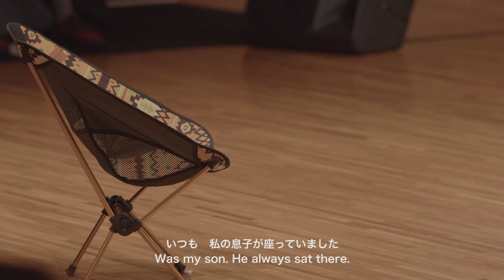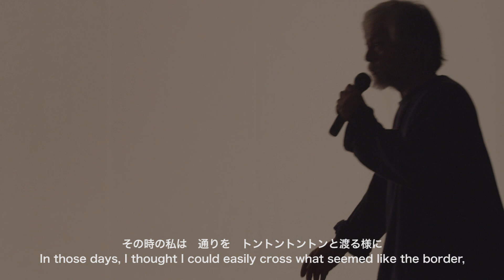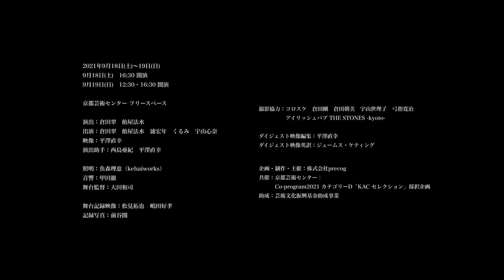倉田翠 × 飴屋法水 2021京都発表会 ダイジェスト映像 Midori Kurata × Norimizu Ameya 2021 Kyoto Performance Digest Video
倉田翠 × 飴屋法水
京都発表会
「三重県新宿区東九条ビリーアイリッシュ温泉口駅 徒歩5分」

新型コロナウイルスの勢力が加速する2021年夏
2人の演出家　倉田翠と飴屋法水が
東京、京都、三重など、出演者たちが暮らす場所をめぐり
家族や家の在処をテーマに創作したパフォーマンス作品。

以降も　形を変えながらプロジェクトは進行していきます。

ーーー

誰かのお家に行った時に感じるその家々の生活の匂いや空気に身体を馴染ますように、
またはその空気を害すことがないようにそこに存在したいと思うように、
どうですか、私たちは友達になれますか？

御免ください、こんなにも無責任に、それでいてとても丁寧に、人んちの玄関を開ける。

倉田翠

子供を持たないヒトはいても、親を持たないヒトはいない。
始まりの場所は決まっていても、終わりの場所は、まだ決まってない。

飴屋法水

ーーー

2021年9月18日(土)〜19日(日)
9月18日(土)　16:30 開演
9月19日(日)　12:30・16:30 開演

京都芸術センター　フリースペース

＊本作品中に、Billie Eilishの楽曲・映像などは一切使用されておりません。

【クレジット】
演出：倉田翠　飴屋法水
出演：倉田翠　飴屋法水　浦宏年　くるみ　宇山心奈
映像：平澤直幸
演出助手：西島亜紀　平澤直幸

照明：魚森理恵（kehaiworks）
音響：甲田徹
舞台監督：大田和司

舞台記録映像：松見拓也　嶋田好孝
記録写真：前谷開

撮影協力：コロスケ　倉田剛　倉田朝美　宇山世理子　弓指寛治　アイリッシュパブ THE STONES -kyoto-

協力：林実菜　原田香純　木内ひとみ　小林勇陽　野村眞人　瀬戸沙門　渡辺佳奈　諸江翔大朗　本桜子　上田瑞稀　渡邉裕史　田畔佳奈

ダイジェスト映像編集：平澤直幸
ダイジェスト映像英訳：ジェームス・ケティング

企画・制作・主催：株式会社precog
共催：京都芸術センター｜Co-program2021 カテゴリーD「KAC セレクション」採択企画
助成：​​芸術文化振興基金助成事業

Midori Kurata × Norimizu Ameya
Kyoto Performance
Five-Minute Walk from Billie Eilish Hot Springs Station, Higashi Kujo, Shinjuku-ku, Mie Prefecture

In the summer of 2021, when the spread of Covid-19 accelerated,
The two theatrical directors Midori Kurata and Norimizu Ameya
created a performance work that revolves around Tokyo, Kyoto, Mie, and other places where the performers live,
And takes the whereabouts of family and home as its theme.

This project will continue while undergoing transformation.

ーーー

When I visit someone’s house, I notice that it has a different smell and air from the lifestyle of its occupants, and want to get my body accustomed to them. I want to be there in a manner that will not spoil that air. What do you say? Can we become friends in this way?

“Excuse me!” I open someone else’s front door, so irresponsibly, and yet so politely.

Midori Kurata

There are people who do not have children, but none who do not have parents.
The beginning-place has been fixed, but the ending-place, not yet.

Norimizu Ameya

ーーー

18-19 September, 2021
Sat., September 18: 16:30
Sun., September 19: 12:30 & 16:30

Multi-purpose Hall, Kyoto Art Center, Japan

*No music or images of Billie Eilish are used in this video.

Credit
Directors: Midori Kurata, Norimizu Ameya
Casts: Midori Kurata, Norimizu Ameya, Hirotoshi Ura, Kurumi, Kokona Uyama
Video Shooting / Recording / Editing: Naoyuki Hirasawa
Assistant directors: Aki Nishijima, Naoyuki Hirasawa

Sound Design: Toru Koda
Lighting Design: Rie Uomori (kehaiworks)
Stage Director: Kazushi Ota

Stage Documentary Video: Takuya Matsumi, Yoshitaka Shimada
Documentary Photography: Kai Maetani

Shooting Cooperation: Korosuke, Takeshi Kurata, Asami Kurata, Seriko Uyama, Kanji Yumisashi, Irish pub THE STONES -kyoto-

Cooperation: Mina Hayashi, Kasumi Harada, Yuhi Kobayashi, Makito Nomura, Samon Seto, Kana Watanabe, Shotaro Morose, Sakurako Moto, Mizuki Ueda, Hiroshi Watanabe, Kana Taguro

Digest Video Editing: Naoyuki Hirasawa
Digest Video English Translation: James Koetting

Planning, organized and presented by precog co., LTD.
Supported by Japan Arts Fund